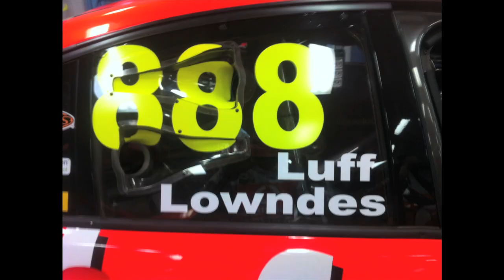Introducing Warren Luff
factory47 presents "Introducing Warren Luff". Luffy works with me at the Hollywood Stunt Driver Show at Movie world on the Gold Coast. An all round professional driver, partnering Craig Lowndes for the endurance rounds of the V8 Supacar Championship. I sat down with Luffy for a bit of a chat about all things motor racing and how he got to where he is now.